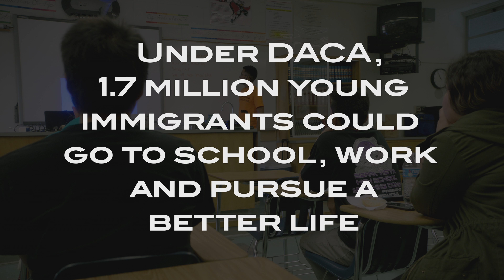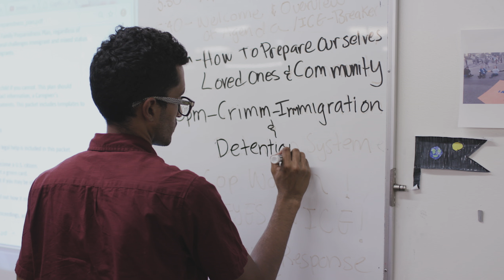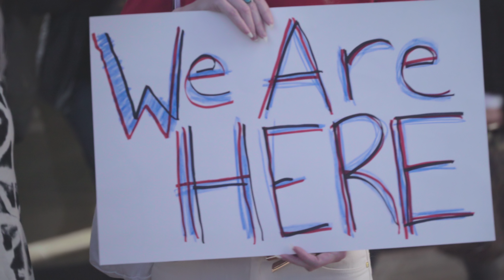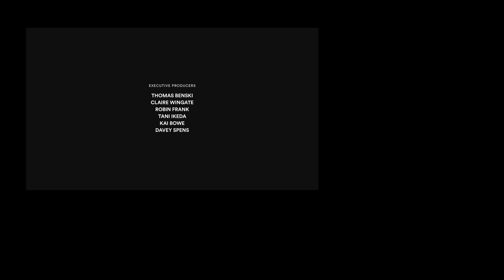RESIST | Fighting ICE Raids in Los Angeles / part 7 of 12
Jonathan Perez of the Immigrant Youth Coalition demonstrates how he and his community prepare to fight immigration raids in Los Angeles. They take a direction to bring awareness to immigrant issues.

RESIST is a 12 episode docuseries that follows the grassroots work of the intersectional organizations fighting the Los Angeles county’s $3.5 billion jail expansion plan in 2018. RESIST examines the issues of cash bail, unlawful arrest, over-policing of Black and brown neighborhoods, and mass incarceration.

The views and opinions expressed in this program are those of the participants and do not necessarily reflect the official policy or position of any YouTube/Google entity.

About Patrisse Cullors:
Welcome to the official Patrisse Cullors YouTube channel. Patrisse is an artist, organizer, educator, and activist. She is the Co-Founder and Executive Director of the Black Lives Matter Global Network, Founder of grassroots Los Angeles-based organization Dignity and Power Now. For the last 20 years, Patrisse has been on the frontlines of criminal justice reform and led Reform LA Jails’ “Yes on R” campaign. In January 2016, Patrisse published her memoir, When They Call You a Terrorist: A Black Lives Matter Memoir, which became an instant New York Times Bestseller.